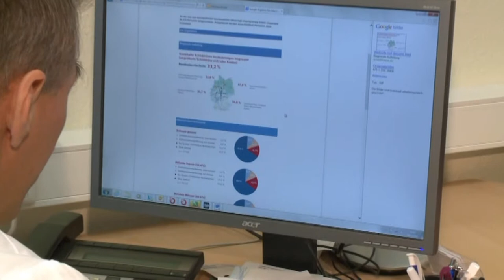Erkrankung der Schilddrüse | Asklepios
Eine Erkrankung der Schilddrüse kann sich als Schilddrüsenunterfunktion sowie als Schilddrüsenüberfunktion bemerkbar machen. Über Symptome und Operations- oder Behandlungsmöglichkeiten klärt Dr. med. Heiko Lienhard, Chefarzt der Chirurgischen Klinik Bad Wildungen, auf. Weitere Informationen zur Klinik in Bad Wildungen